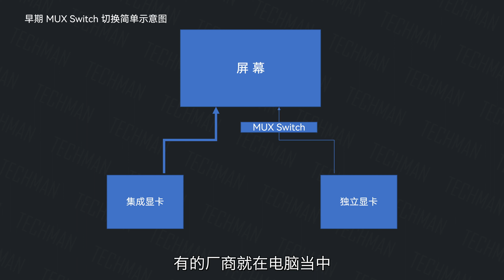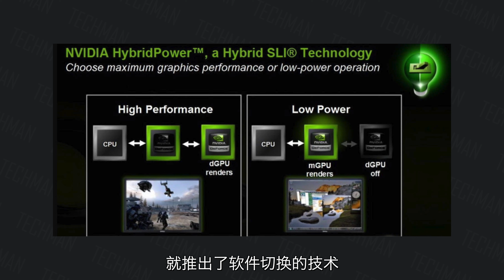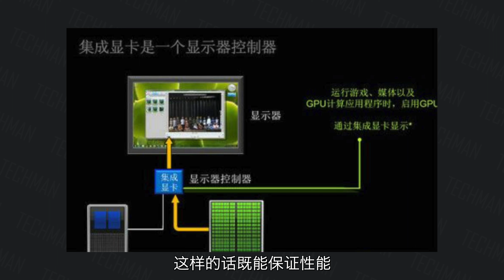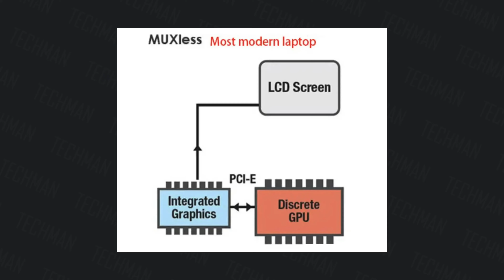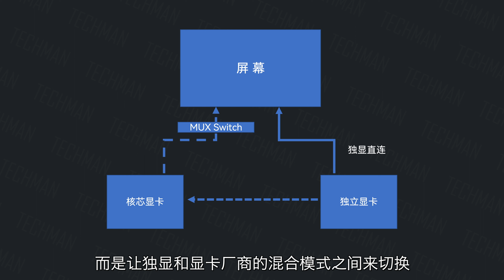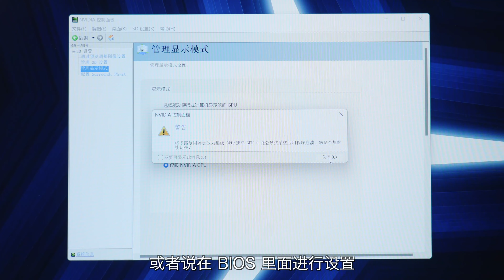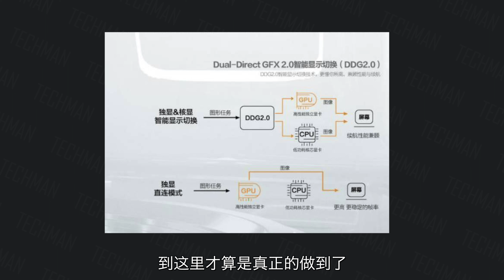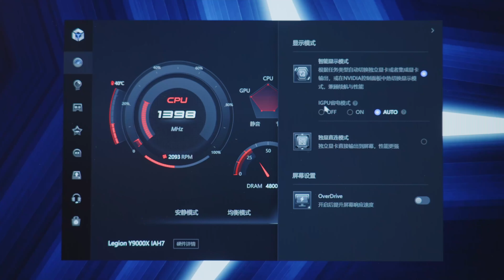拯救者Y9000X实测：独显直连性能提升多少？【科技小辛】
游戏笔记本电脑都爱宣传的独显直连、双显三模切换到底是啥意思？从诞生到今天，又有哪些有趣的故事？今天借着近期很火的联想拯救者Y9000X笔记本，来跟大家好好聊一聊独显直连那些事儿。

石头G10 vs 科沃斯N9+对比，15分钟告诉你哪款扫地机器人更值得买！